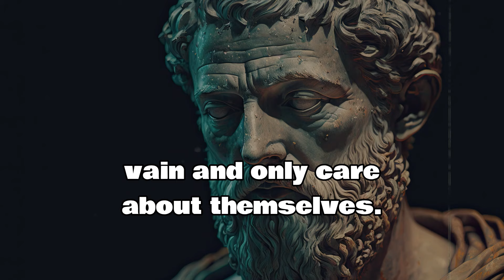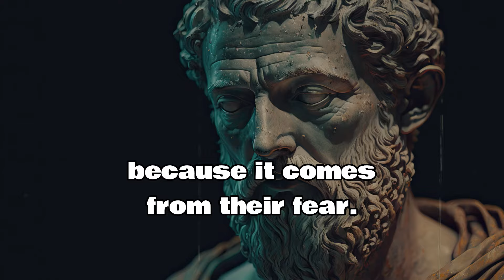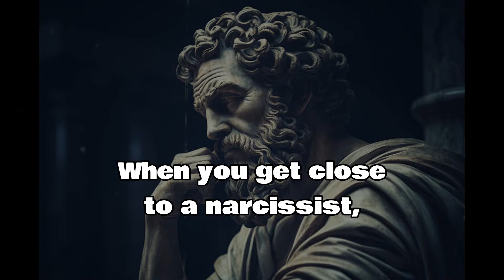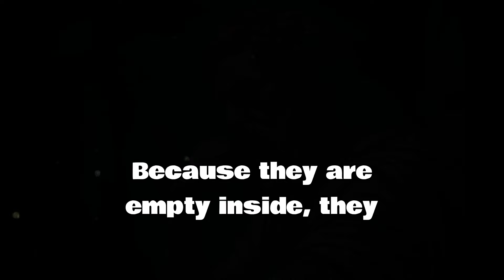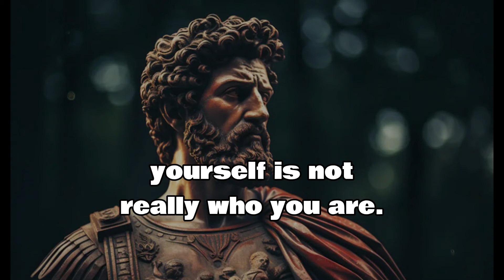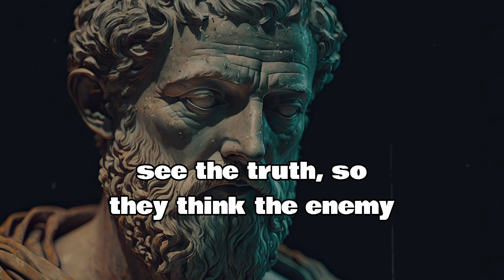The thing narcissists fear the most is being seen as a disgusting coward.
This video will show you the one thing that narcissists really fear and do everything they can to hide it.